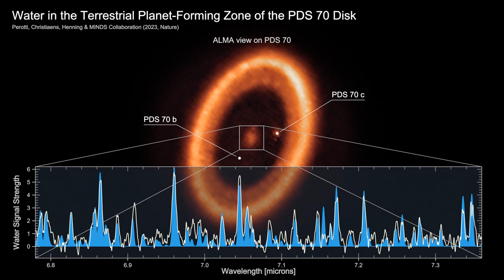Wasser in der Zone der PDS 70-Scheibe, in der sich terrestrische Planeten bilden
Die Animation erläutert den Nachweis von Wasser in der Zone nahe dem Stern PDS 70, wo sich gewöhnlich Gesteinsplaneten bilden. Zunächst sehen wir den Sternenhimmel und nähern uns der Position von PDS 70. Danach zeigt das Video zwei verschiedene Beobachtungen der planetenbildenden Scheibe mit den Positionen der beiden Gasriesenplaneten. Schließlich sehen wir einen Ausschnitt des Spektrums mit den Wassersignaturen, das mit dem Instrument MIRI an Bord des JWST ermittelt wurde.

Die Ergebnisse wurden in einem Artikel der Zeitschrift Nature veröffentlicht:
G. Perotti et al., "Water detection in the terrestrial planet-forming zone of the PDS 70 disk", Nature (2023)
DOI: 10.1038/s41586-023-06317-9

Credit: Thomas Müller (HdA/MPIA) / G. Perotti et al. (The MINDS collaboration)